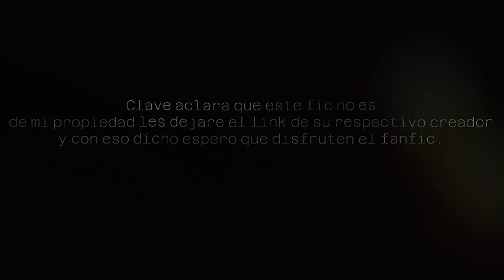El mago del torbellino | Capitulo 4 | [Naruto x Harry Potter]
Sinopsis:
¿Qué pasa si Naruto murió en VOTE y Kami decidió darle un segundo cambio en un mundo mágico aquí viene un ninja impredecible en camino?